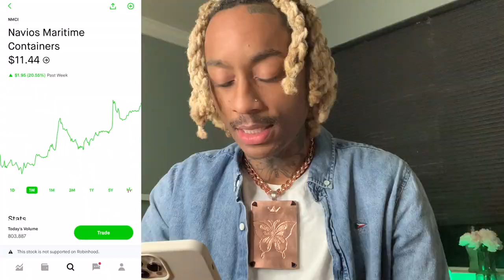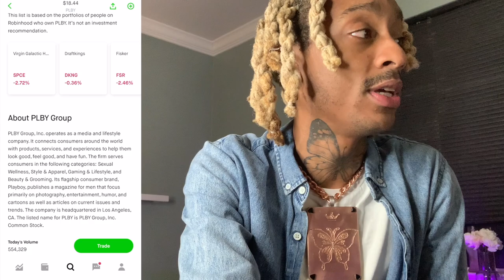How To Make Money In Your Sleep - Growth Stocks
✅ Join me on Public and own the companies you believe in.

(the Discord link can be found on the home page!

Once you change your mindset, your standards, and your habits; your life begins to change for the better.  Where we are at in life is all determined by ones ability to perceive their own reality.